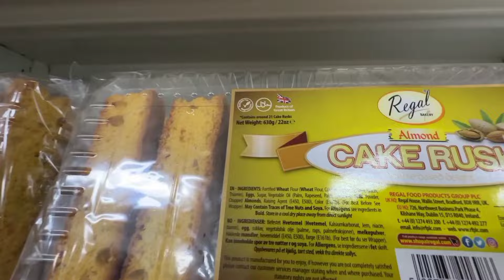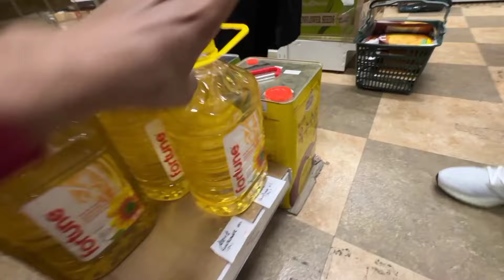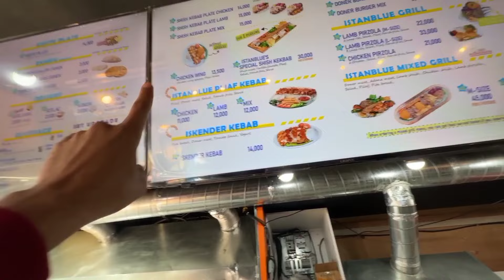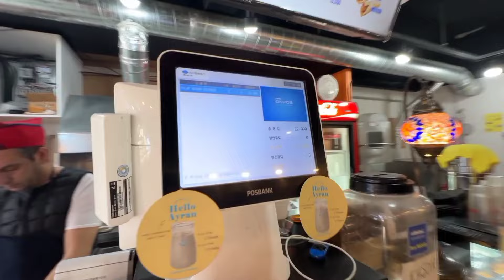Ramadan Grocery shopping in korea 🇰🇷 || halal food market in korea || Pakistani in korea🇵🇰🇰🇷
thankyou so much guys for watching this video :)